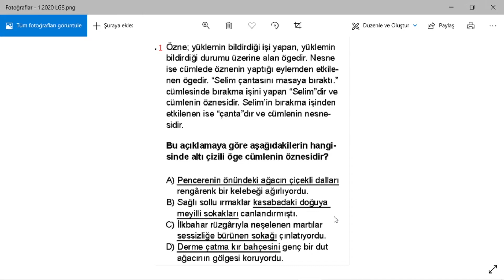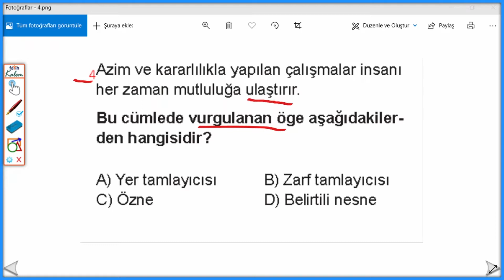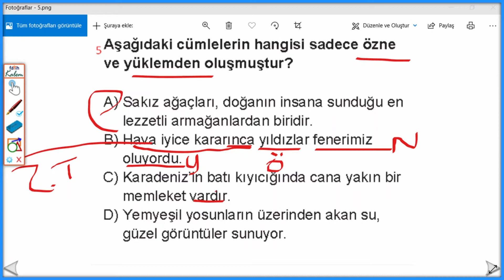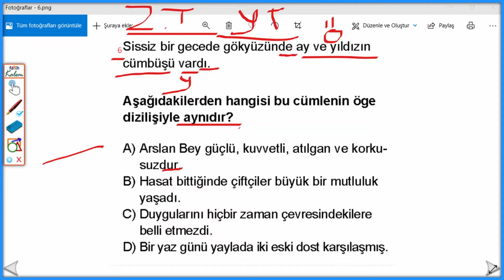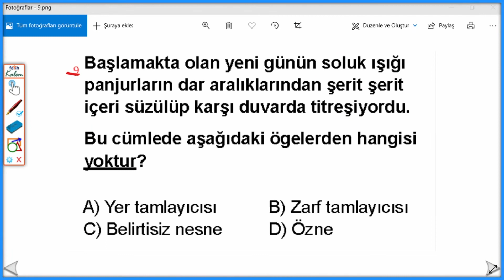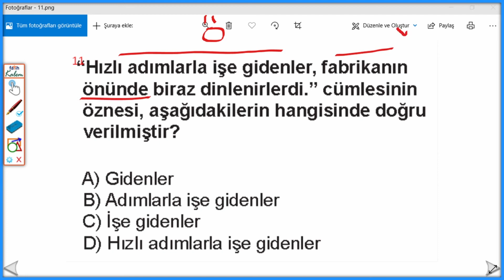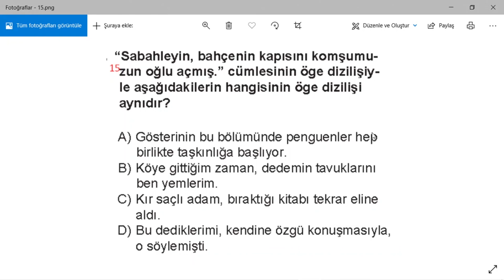Cümlenin Ögeleri 8.Sınıf | Cümlenin Ögeleri Soru Çözümü | Cümlenin Ögeleri Test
Cümlenin ögeleri 8.sınıf, cümlenin ögeleri çıkmış soruların çözümü adlı videoda cümlenin ögelerini pekiştirme fırsatını kaçırmayın. Cümlenin ögeleri test.